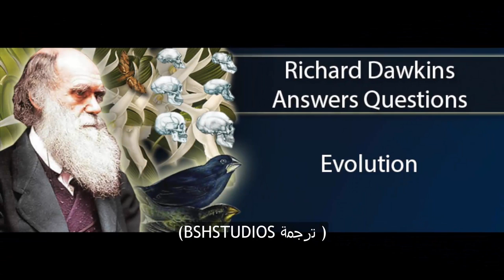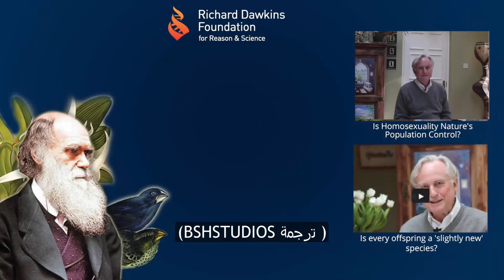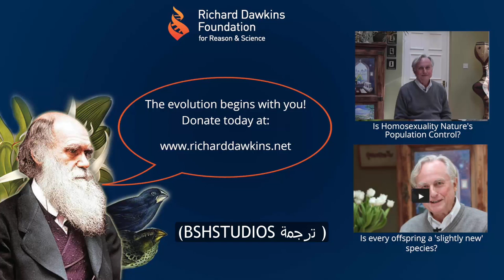كيف يتطور سلوك مُكتسب إلى غريزة موروثة ؟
** جامعات أمريكيّة **
- جامعة هارفارد (Harvard University):

** جامعات كنديّة **
- جامعة تورنتو (University of Toronto):

** جامعات بريطانيّة **
- جامعة كامبريدج (University of Cambridge):

** جامعات يابانيّة **
- جامعة طوكيو (University of Tokyo):

** جامعات استراليّة **
- جامعة ميلبورن (University of Melbourne):